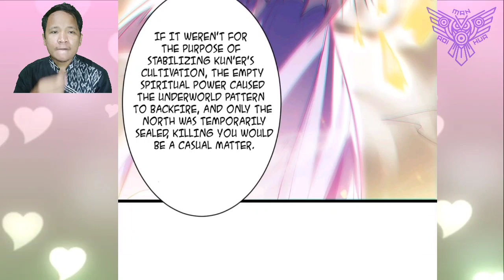Young Master, I've Let You Down ™ Great Waste Truth Destiny Chapter 15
COPYRIGHT / LICENSING